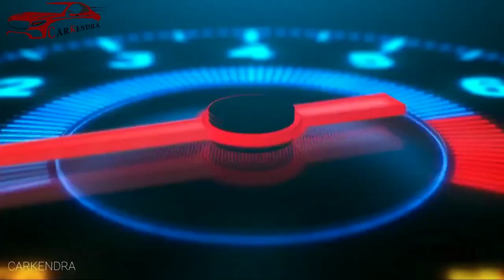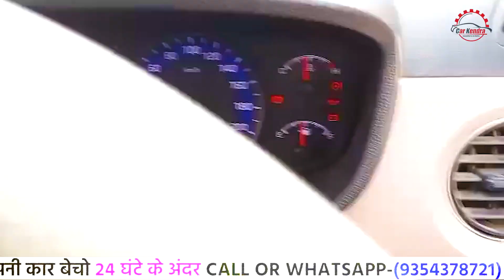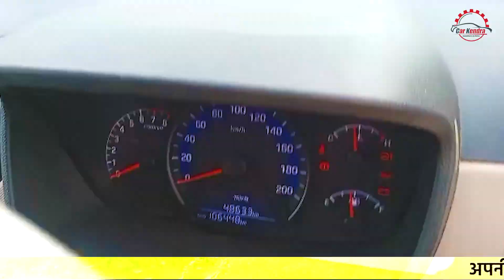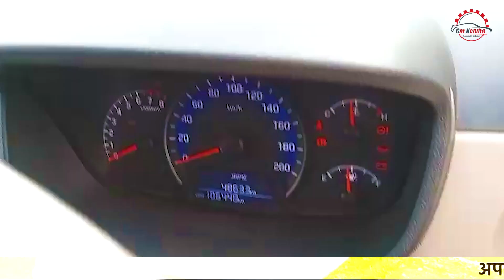✅ 2018 मॉडल Hyundai Xcent कार | Used Hyundai Xcent Price In Delhi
Carkendra Second_hand_car Used_car || ✅ 2018 मॉडल Hyundai Xcent कार | Used Hyundai Xcent Price In Delhi